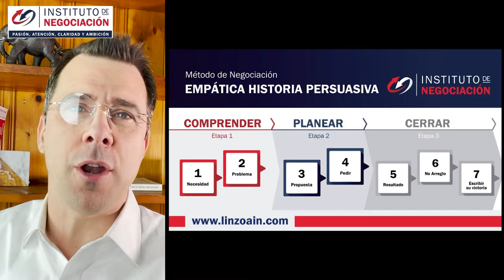4 Cosas Que Debes Saber Antes De Divorciarte - Primeros Pasos Para Separación Matrimonial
👉🏻 El destacado experto internacional en negociación, Pablo M. Linzoain, muestra 4 Cosas Que Debes Saber Antes De Divorciarte - Primeros Pasos Para Separación Matrimonial

4 Cosas Que Debes Saber Antes De Divorciarte - Primeros Pasos Para Separación Matrimonial

Obtené tu copia de mi libro